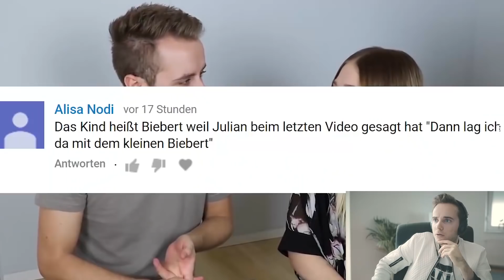Endlich entlarvt! Bibis Baby Name ist: J _ _ _ _ _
WERBUNG
Bestell mein Buch "Die Welt ist böse"

Meine Name ist Jarow und ich versuche euch nahezu täglich mit meinen Videos ein Lächeln aufs Gesicht zu zaubern ! Neben Videos aus dem Unterhaltungsgenre, gibt es bei mir auch spannende, faszinierende und paranormale  Geschichten aus unserer vielseitigen Welt. Es freut mich, dass du auf meine Videos gestoßen bist und ich hoffe du kommst wieder !

Hinweis: Alle Bilder (im Video und Thumbnail) sind Symbolbilder, die darauf zusehenden Personen sind Models und haben nichts mit einzelnen Fällen zu tun.

Meine Kamera (WERBUNG)
Mein Aufnahmeprogramm (WERBUNG)
Hiermit schneide ich meine Videos (WERBUNG)

Mit * gekennzeichnete Links:
Die Amazon-Links hängen mit dem Partnerprogramm von Amazon zusammen. Die MMOGA-Links mit dem Partnerschaftsprogramm von MMOGA. Sie dienen dem potentiellen Käufer als Orientierung und verweisen explizit auf bestimmte Produkte. Sofern diese Links genutzt werden, wird im Falle einer Kaufentscheidung eine Provision ausgeschüttet werden. Wo ihr eure Produkte kauft, bleibt natürlich euch selbst belassen.